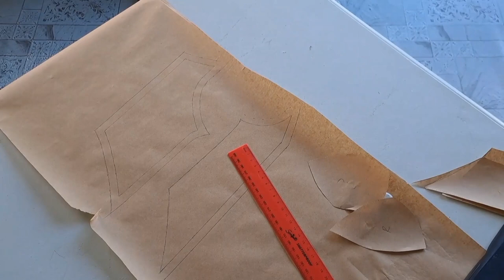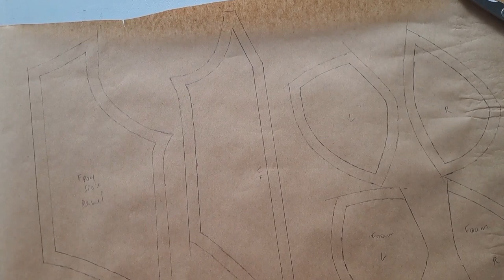Sewing Two dresses for the Face of Lesotho MC in one week| Jane.M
Hello beautiful people, am back with a Vlog for you guys, very long over due,but we finally got to editing and I hope you love what you see.